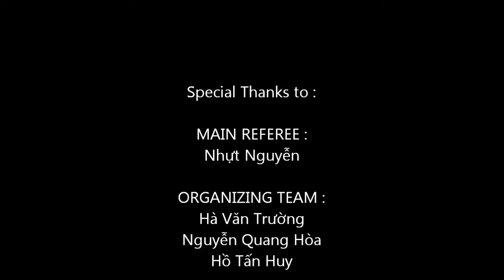Clip Onshore ONO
Tổng hợp trận đấu Onshore-ONO.